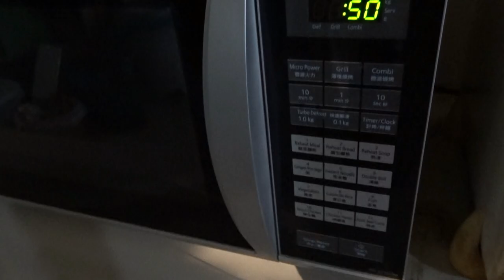Movement Restriction Day 1 | alyssaedmond EPS23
Its Malaysia Movement Restriction Day and also our first work from home day! What are we doing on our first movement restriction day? Check out this vlog to see.